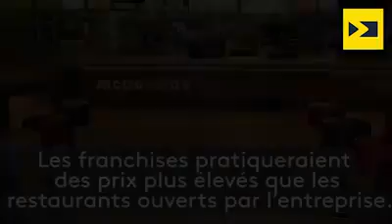McDonald's : Pas les mêmes prix dans tous les restaurants ?